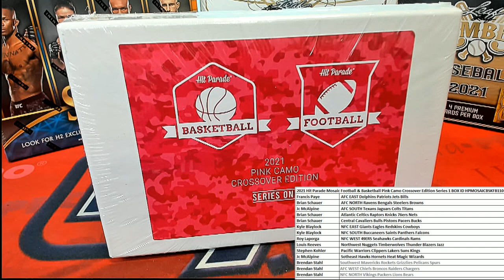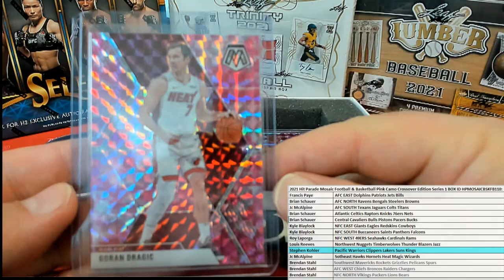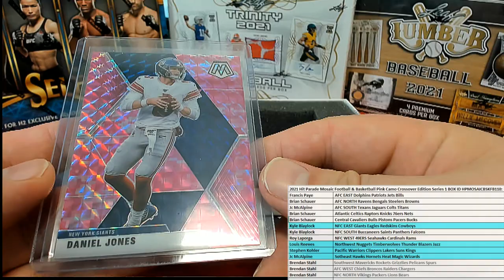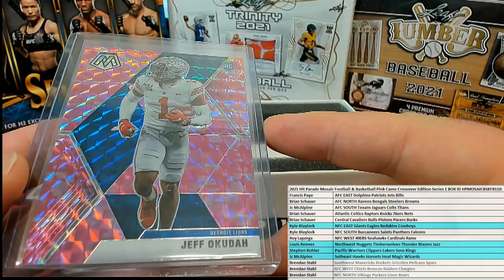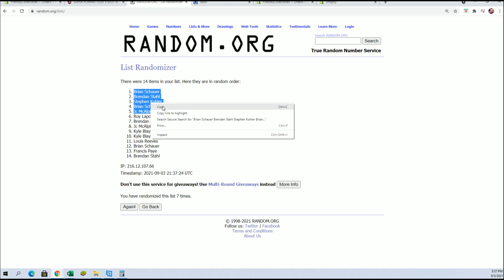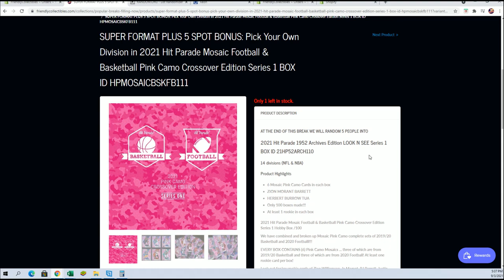2021 Hit Parade Mosaic Football & Basketball Pink Camo Crossover Edition Series 1 BOX ID HPMOSAICBSK